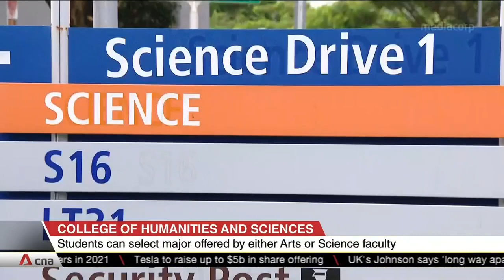NUS launches new interdisciplinary College of Humanities and Sciences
The National University of Singapore has launched its new College of Humanities and Sciences. More than 2,000 undergraduates will form its first cohort in 2021. The college offers a four-year honours degree course and students will get to select a major offered by either the Faculty of Arts and Social Sciences or the Faculty of Science. All of them will read a common curriculum -- a set of 13 modules spanning humanities, the sciences and social sciences -- to give them a cross-disciplinary foundation.